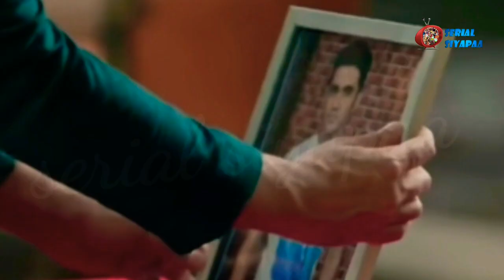Yrhpk : Ketu के गोरधाने पर Abir की बड़ी Tension,Varun की हरकत से Mishti की हुई चिंता !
CONTENT Cover
Yrhpk upcoming twist